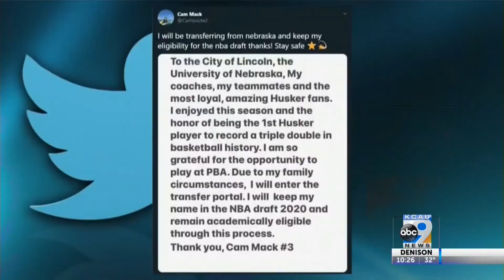Nebraska starting guard Cam Mack to transfer